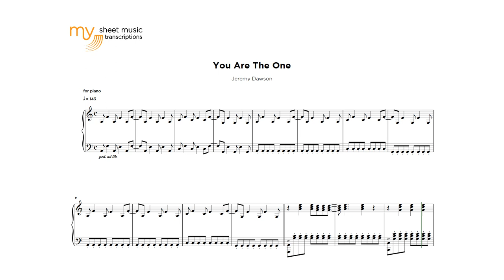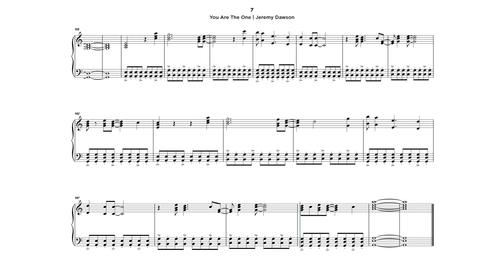You Are The One (Jeremy Dawson) - Full Sheet Music Transcription